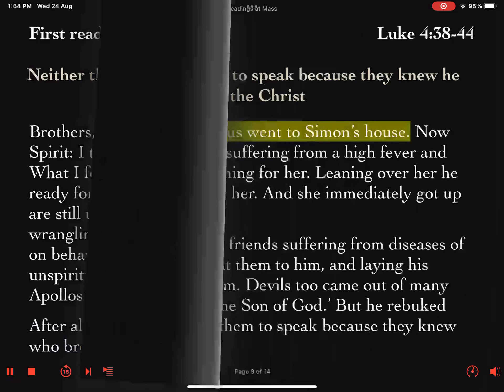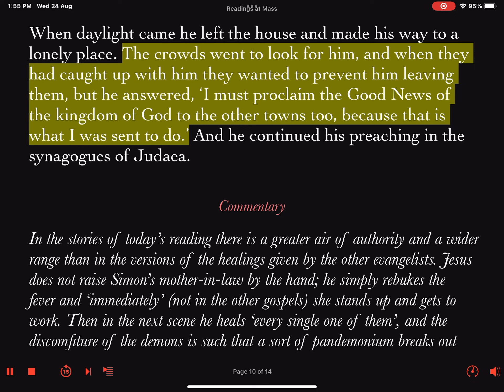Daily Reader's Prep Gospel Wednesday Week #22 Ordinary Time 31 August 2022